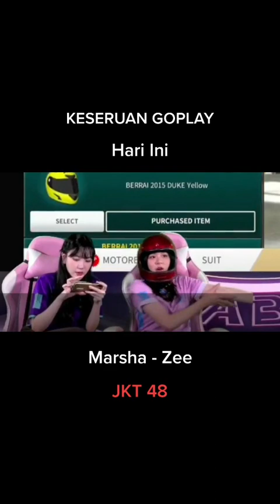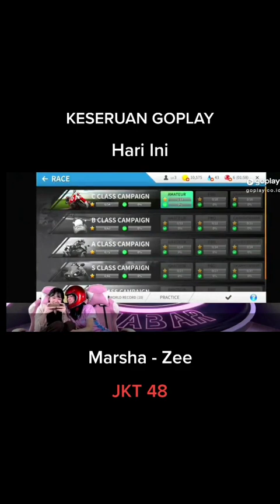CBL CBL CBL